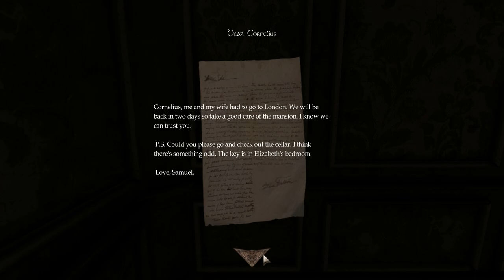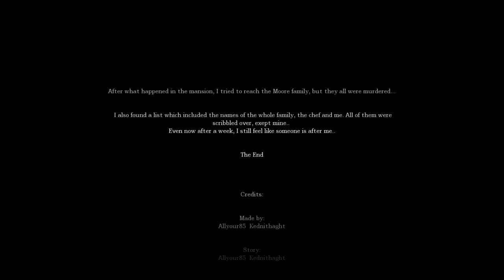Amnesia: Kept In Nightmare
No-commentary playthrough of the Amnesia Custom Story "Kept In Nightmare".